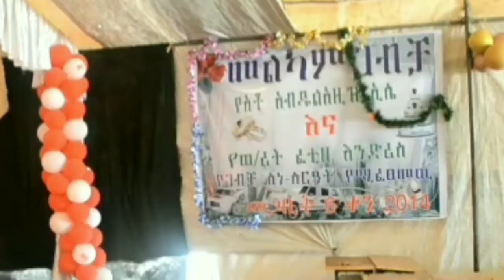ልዩ የአፋር ክልል የሰርግ ኘሮግራም